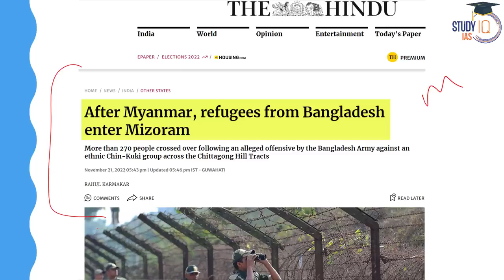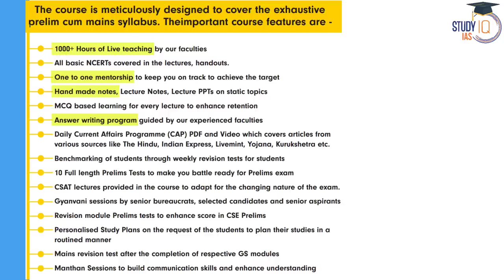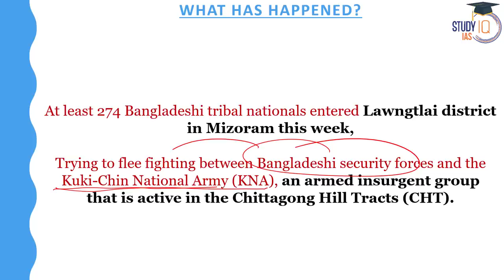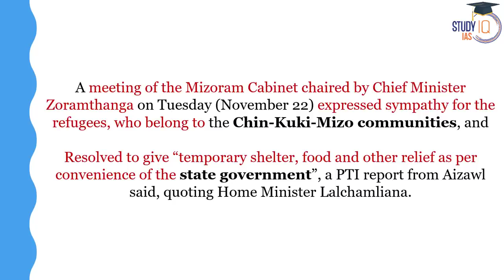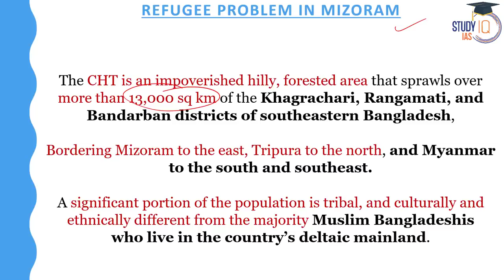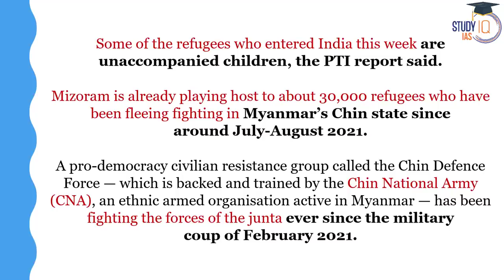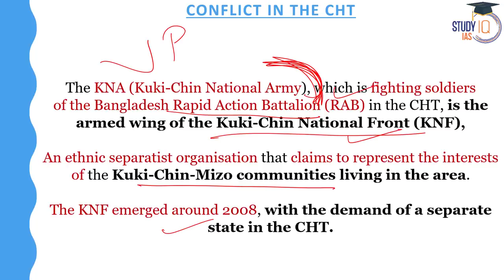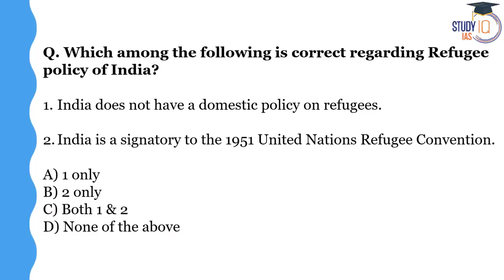After Myanmar, refugees from Bangladesh enter Mizoram | Kuki-chin-mizo people | Internal Security